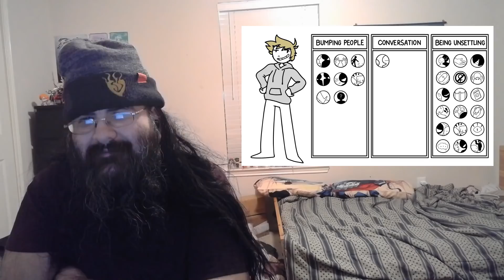[Blind Reaction] An Uncomfortable Trip to the UK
My blind reaction to An Uncomfortable Trip to the UK by Jaiden Animations.

I wonder if Shrek ever wrote back.

Send mail to:
RD Reacts
12645 MEMORIAL DR F1 #14415